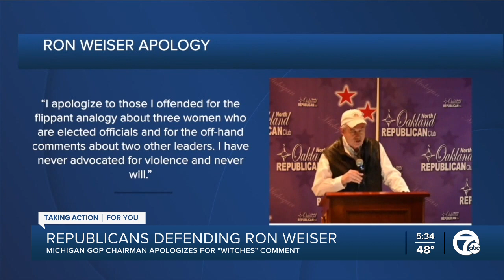Republicans defending Ron Weiser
Some Republicans in Michigan are defending party chair Ron Weiser over a witches comment in connection with three democratic politicians and assassination in connection with two Republican polticians who voted for impeachment.